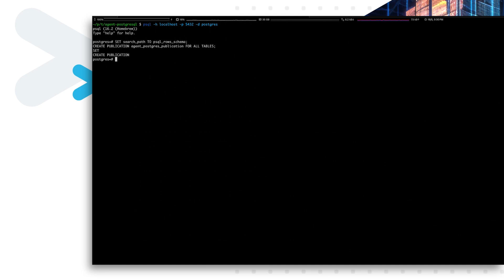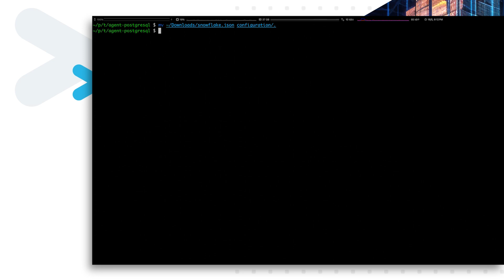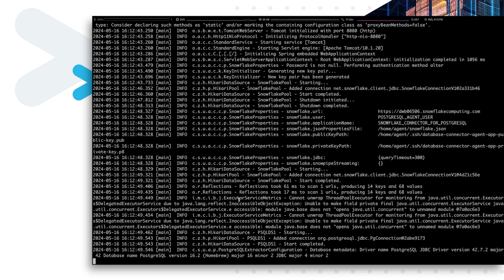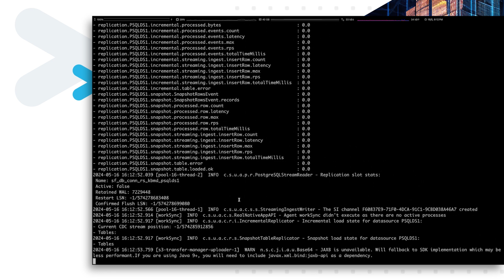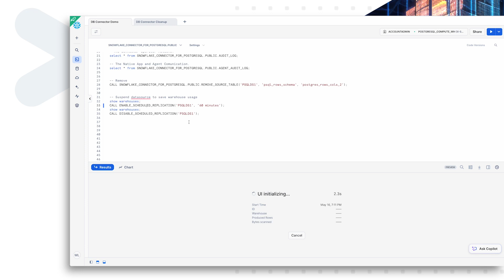Demo Of The Snowflake Connector For MySQL And PostgreSQL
The Snowflake Connector for MySQL and PostgreSQL provides instant access to your data within Snowflake, making it easy to correlate your data with data from other sources, ultimately driving new insights into business operations. The Connector also leverages Snowflake’s built-in security and reliability capabilities and provides IT departments with significant cost and speed advantages. During this demo, you will see how you can set-up, configure, and utilize the Connector with a few clicks via Snowflake Marketplace.